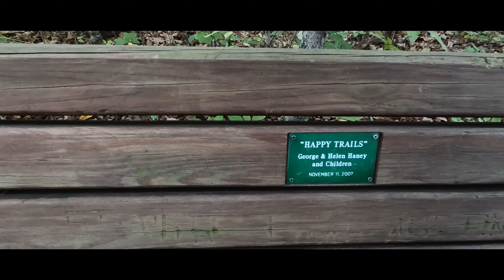Learning How To Hike My Own Hike | Day 3 Walking 10 Miles A Day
You may have heard that I've decided to challenge myself to walk 10 miles a day, every day for 7 days.  For me this is between 21,000 to 25,000 steps.  After work I get my backpacking gear on and walk until I hit 10 miles for the day.

Today I explore to find the canvas I have to see for the day to show you... Sorry about the wind hiccups in this video :( It's been really windy lately.

Mavic Air 2 Drone
SanDisk 256gb sd - ‎
SanDisk 1tb sd
Air Pods
zowya Hat
Columbia Convertible Pants
Amazon Down Jacket
Swiss Army Knife
Sea To Summit Spork
Mountain Hardware Gloves - No Longer Sold
Nitecore Headlamp
Deuce of Spades Trowel
Portable Bidet
Sea To Summit Headnet
Sea To Summit Aeros Pillow
Outdoor Research Sun Gloves
Outdoor Research Sun Hoodies
Sawyer Squeeze
Anker 20000 Batter Charger
BRS Mini Stove
Darn Tough Socks
Snow Peak Pot
Therma-Rest Sleeping Pad
Iphone 13 Pro Max
Joby GripTight Pro TelePod
GoPro Hero10 Black
GoPro Hero10 3-way Tripod

This March I will be Hiking the Appalachian Trail  2022 the whole 2200 miles of it!

This video as well as my others will help me find out what type of content you would like to see.  That way once I am out there everyday I have ideas to work with and am way more comfortable than I currently am with filming myself  🤣.  I would love to hear from you and will respond when I can.